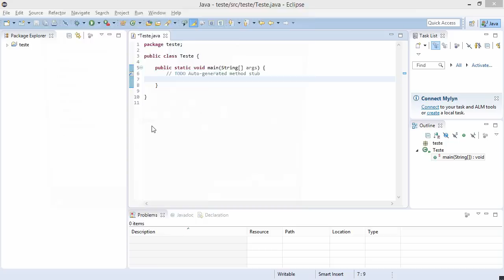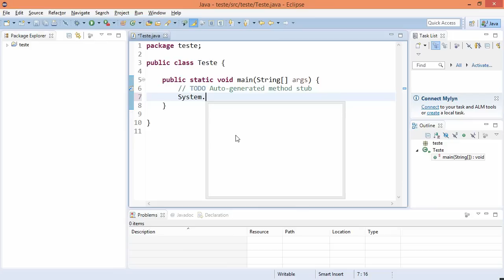Resumindo Java 02. Eclipse: aumentar fonte e desativar Code Recommenders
Tutorial de configuração inicial do Eclipse. Como aumentar fonte e como desativar Code Recommenders:

Window → Preferences → Code Recommenders → Completions
...→ Subwords-Completion Processor: marque essa opção
...→ Enable intelligent code completion: marque essa opção e desmarque-a em seguida

Window → Preferences → General → Appearance → Colors and Fonts
...→ Basic → Text Font: clique duas vezes e mude para tamanho 14